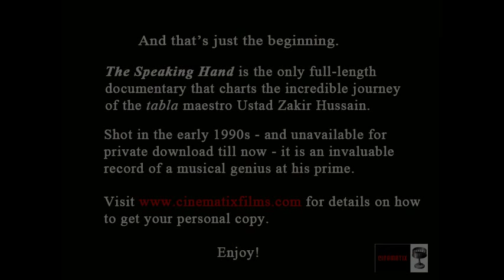The Speaking Hand Official Trailer | 2015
"The Speaking Hand" is the only full-length documentary that charts the incredible journey of the tabla maestro Ustad Zakir Hussain.

Shot in the early 1990s - and unavailable for private download till now - it is an invaluable record of a musical genius at his prime.

for details on how to get your personal copy.